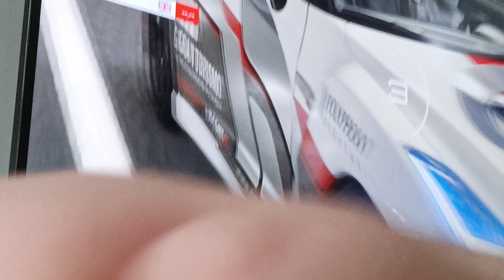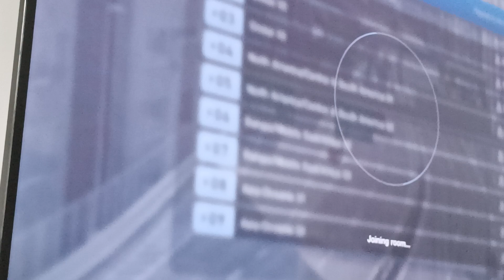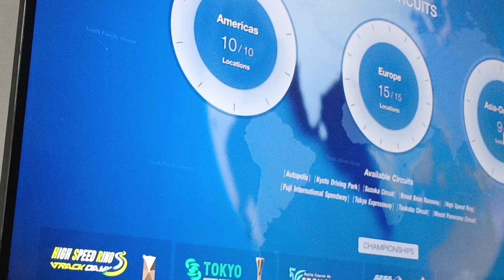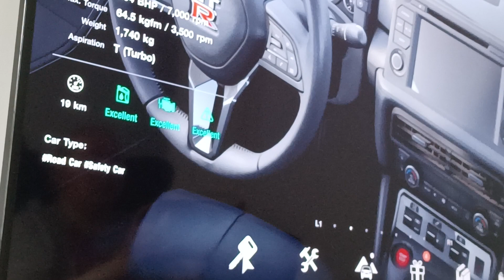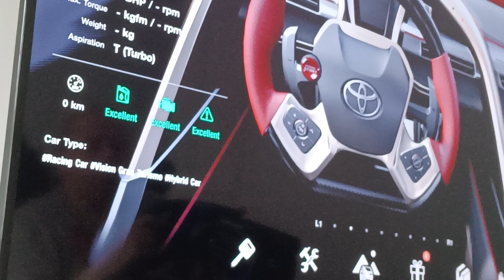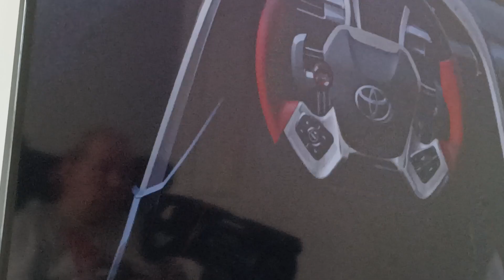24 July 2022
6q